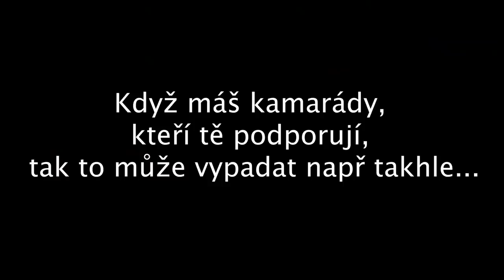7 DNÍ BEZ JÍDLA